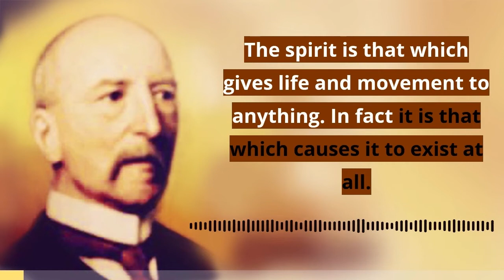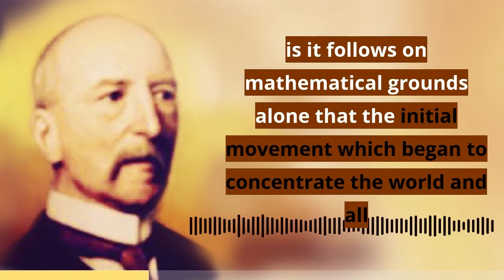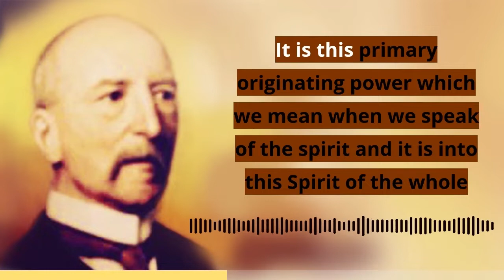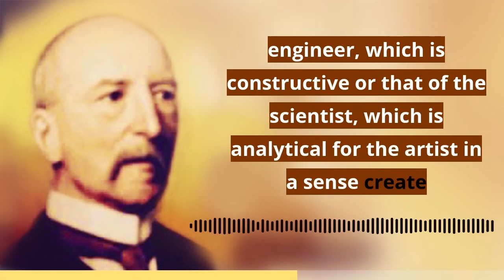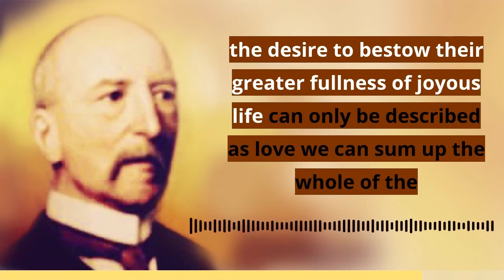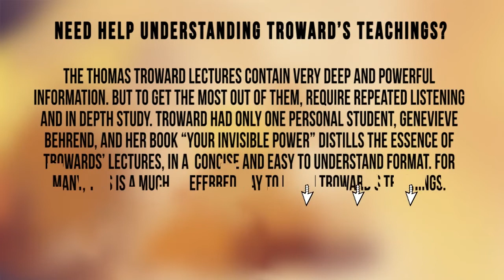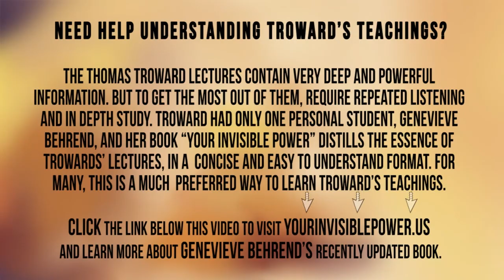The Dore Lectures of Mental Science Thomas Troward Audiobook: Lecture ONE Part 1 of 2 - Audio Book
⬇️  C L I C K   H E R E  ⬇️
for a chance to WIN 10 Classic Best Selling Law of Attraction Books!

🔊 The Dore Lectures of Mental Science

to visit YourInvisiblePower.us and learn more about Genevieve Behrend’s recently updated book.

TRANSCRIPT OF LECTURE TEXT:-

Lecture 1. Entering into the Spirit. Part 1 of 2.

We all know the meaning of this phrase in our everyday life. The Spirit is that which gives life and movement to anything, in fact it is that which causes it to exist at all. The thought of the author, the impression of the painter, the feeling of the musician, is that without which their works could never have come into being, and so it is only as we enter into the IDEA which gives rise to the work, that we can derive all the enjoyment and benefit from it which it is able to bestow. If we cannot enter into the Spirit of it, the book, the picture, the music, are meaningless to us: to appreciate them we must share the mental attitude of their creator. This is a universal principle; if we do not enter into the Spirit of a thing, it is dead so far as we are concerned; but if we do enter into it we reproduce in ourselves the same quality of life which called that thing into existence.

Now if this is a general principle, why can we not carry it to a higher range of things? Why not to the highest point of all? May we not enter into the originating Spirit of Life itself, and so reproduce it in ourselves as a perennial spring of livingness? This, surely, is a question worthy of our careful consideration.

The spirit of a thing is that which is the source of its inherent movement, and therefore the question before us is, what is the nature of the primal moving power, which is at the back of the endless array of life which we see around us, our own life included? Science gives us ample ground for saying that it is not material, for science has now, at least theoretically, reduced all material things to a primary ether, universally distributed, whose innumerable particles are in absolute equilibrium; whence it follows on mathematical grounds alone that the initial movement which began to concentrate the world and all material substances out of the particles of the dispersed ether, could not have originated in the particles themselves. Thus by a necessary deduction from the conclusions of physical science, we are compelled to realize the presence of some immaterial power capable of separating off certain specific areas for the display of cosmic activity, and then building up a material universe with all its inhabitants by an orderly sequence of evolution, in which each stage lays the foundation for the development of the stage, which is to follow—in a word we find ourselves brought face to face with a power which exhibits on a stupendous scale, the faculties of selection and adaptation of means to ends, and thus distributes energy and life in accordance with a recognizable scheme of cosmic progression. It is therefore not only Life, but also Intelligence, and Life guided by Intelligence becomes Volition. It is this primary originating power which we mean when we speak of “The Spirit,” and it is into this Spirit of the whole universe that we must enter if we would reproduce it as a spring of Original Life in ourselves.

Now in the case of the productions of artistic genius we know that we must enter into the movement of the creative mind of the artist, before we can realize the principle which gives rise to his work. We must learn to partake of the feeling, to find expression for which is the motive of his creative activity. May we not apply the same principle to the Greater Creative Mind with which we are seeking to deal? There is something in the work of the artist which is akin to that of original creation. His work, literary, musical, or graphic is original creation on a miniature scale, and in this it differs from that of the engineer, which is constructive, or that of the scientist which is analytical; for the artist in a sense creates something out of nothing, and therefore starts from the stand-point of simple feeling, and not from that of a pre-existing necessity. This, by the hypothesis of the case, is true also of the Parent Mind, for at the stage where the initial movement of creation takes place, there are no existing conditions to compel action in one direction more than another. Consequently the direction taken by the creative impulse is not dictated by outward circumstances, and the primary movement must therefore be entirely due to the action of the Original Mind upon itself; it is the reaching out of this Mind for realization of all that it feels itself to be.

***NOTE: This is not the complete text. Please watch video for full text.***